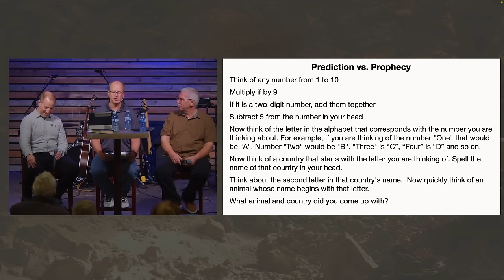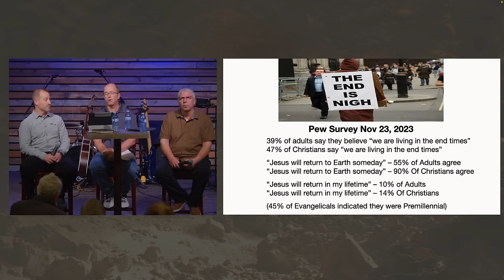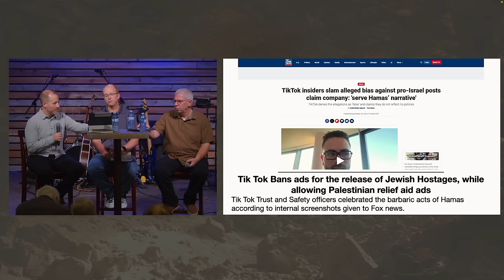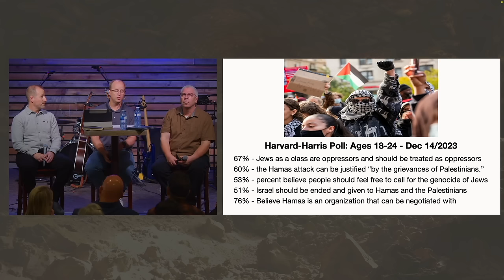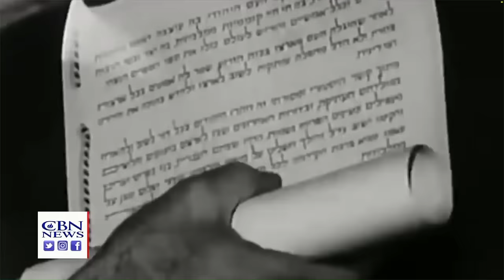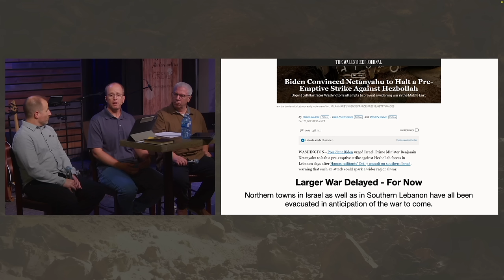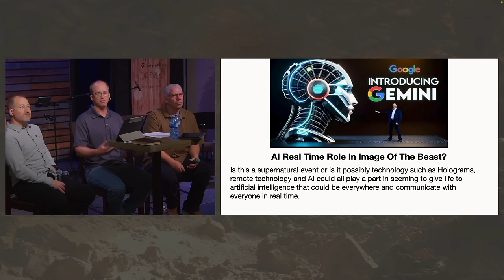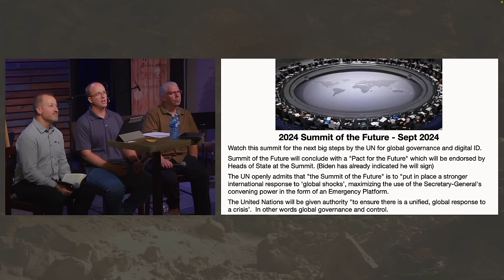Prophecy Update 2024 | Riverside Calvary Chapel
Pastor Brent, Randy, and guest speaker Kade Hawkins take a look at various news and current events in Israel and around the world and the prophetic significance they carry.

To turn on subtitles: Click the CC icon at the bottom right corner of the video. To choose subtitle language: Click the Settings icon (gear-shaped) at the bottom right corner of the video, click Subtitles/CC, and choose the type of subtitle language you want.

Chapters:
00:00 Introduction
06:14 Prediction vs Prophecy
20:10 Statistics
29:41 Israel: God's Prophetic Clock
43:20 Social Media
49:15 Jewish Revival
58:37 Worldwide Antisemitism
1:15:09 Third Temple
1:27:37 Wars
1:50:18 Technology
2:15:36 Summit of the Future 2024
2:17:18 Greater Hope
2:18:21 Prayer